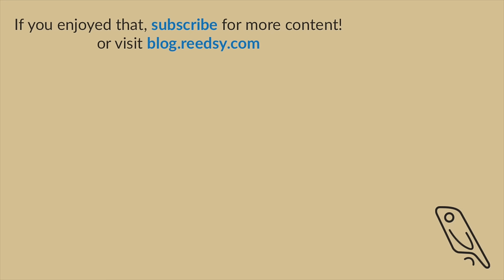How to Write a Short Story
Short stories are not only a great tool for improving your writing skills, but a great form for experimenting, and a unique challenge. Here's an overview on how to approach a short story, and how to write one that works.

TIMESTAMPS
0:50 - How long is a short story?
1:35 - Short story ideas
2:12 - How to start a short story
3:17 - How to structure a short story
4:12 - How to end a short story
4:40 - Developing characters
5:07 - Editing a short story
5:56 - Experimenting with short stories

For more on short stories, you can check out this 10 part course on writing short stories by Laura Mae Isaacman